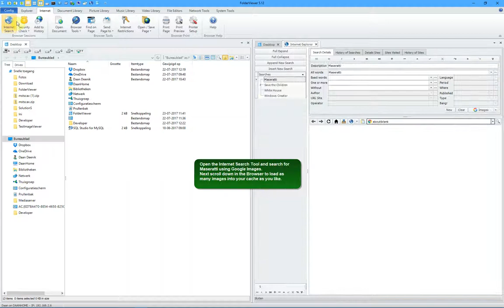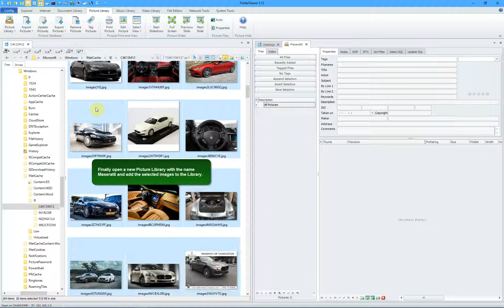Internet Cache to Picture Library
In this video you will learn how to images residing in your Internet Cache into a new Picture Library.